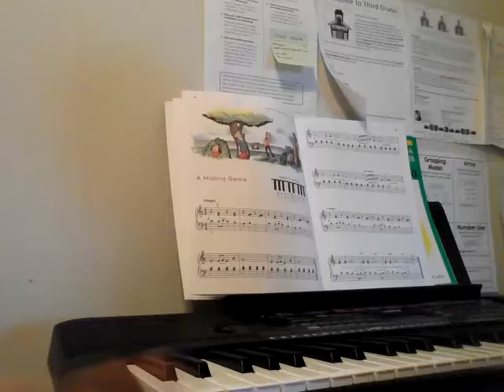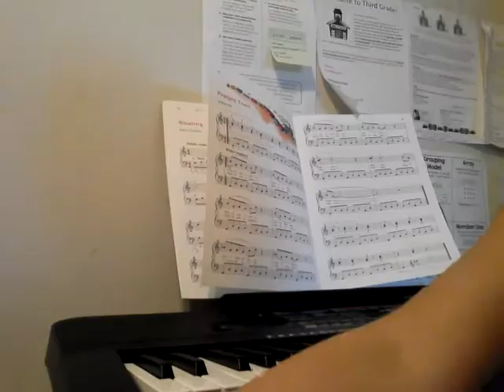Playing the Piano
Enjoy guys! Stay sweet!